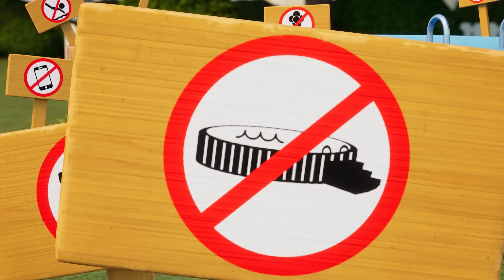🏋 Olimpíadas de Quintal 🏆 — Talking Tom Curtas (Temporada 2 Episódio 33)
Em suas marcas. Preparar. JÁ! Os amigos estão fazendo uma megacompetição esportiva no quintal. Mas nem todos seguem as regras. E alguns de seus artigos esportivos parecem um pouco estranhos. Pode até ser que alguém esteja trapaceando! Com toda essa bagunça, será que o Técnico Ben e seu assistente Ginger vão conseguir dar o ouro para alguém?!

Juntem-se a nós numa grande aventura! Desde invasões alienígenas e ataques de robôs até surtos de zumbis, portais interdimensionais e viagens ao espaço, a diversão nunca acaba quando estamos juntos! Somos os Talking Tom & Friends!

Somos Talking Tom, Talking Angela, Talking Ben, Talking Hank Talking Ginger e Talking Becca, e estamos tentando deixar nossa marca no mundo. 🌎 Seja criando invenções revolucionárias, seja fazendo um novo clipe musical épico, a gente sonha ALTO.
As coisas nem sempre saem do jeito que planejamos, mas nós sempre apoiamos uns aos outros. Juntem-se a nós — nossas aventuras são incríveis demais para perder!

Saibam mais sobre nós em nossos jogos superdivertidos!